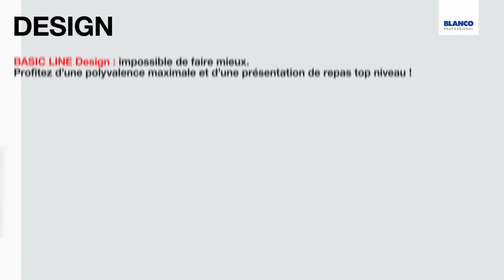BASIC LINE: Tout est possible!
Le système de distribution de repas polyvalent B.PRO BASIC LINE avec les quatre variantes d’équipement Smart, Emotion, Design et Kids.